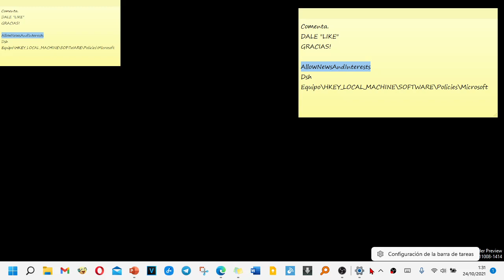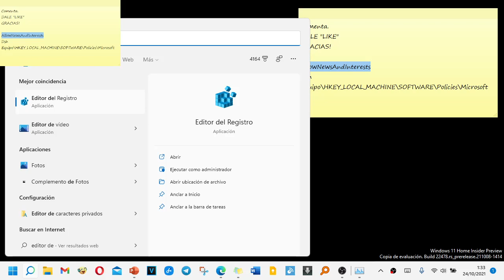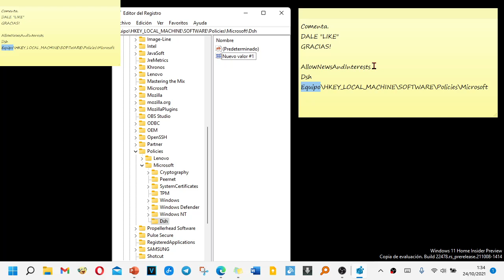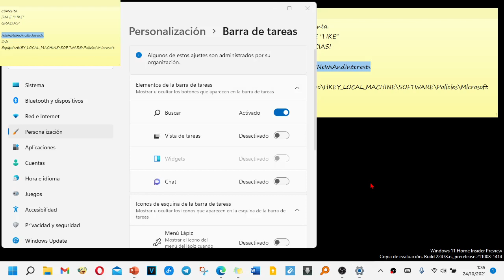Cómo Quitar Widgets de Windows por completo para que no consuma recursos.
Tutorial vamos a ver cómo eliminar definitivamente el widget noticias e intereses de Windows 11 y Windows 10. Primero veremos cómo ocultarlo de la barra de tareas, pero como esto no hace que deje de consumir recursos en nuestro sistema operativo sobre todo de memoria RAM coma después enseñó cómo eliminarlo con la ayuda del editor de registro.

El nuevo valor de 32 se tiene que llamar así; cópialo de aquí:
🖱 AllowNewsAndInterests

0:00 Inicio del vídeo
0:14 Ocultar Widgets Noticias e Intereses
1:04 Desactivar por completo Noticias e Intereses
3:07 Comprobar que está deshabilitado Widgets

Cómo quitar el widget de noticias e intereses de Windows 11 y Windows 10.